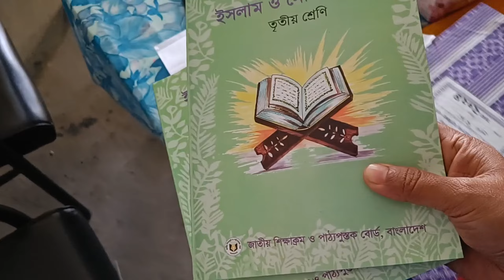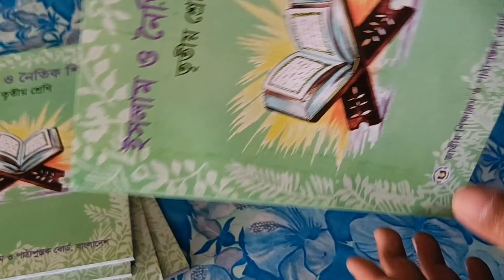তৃতীয় শ্রেণির ইসলাম বইয়ে সমস্যা। সব বইয়ে????